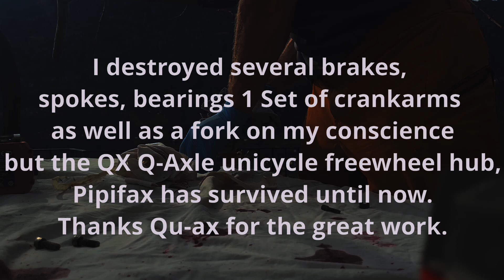Stay alive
Florian Kaiser is a QU-AX factory team rider. Tests and helps in the development of the Qu ax unicycles. The newly developed freewheel hub QX pipifax is extremely stressed by its radical ridingskills. So many different parts broke during the test. But the hup withstands the strain.

The Qu-ax Pipifax freewheelhup also has other qualities. What I really appreciate is that i could pedaling to every situation. This is what makes them so special and effective.